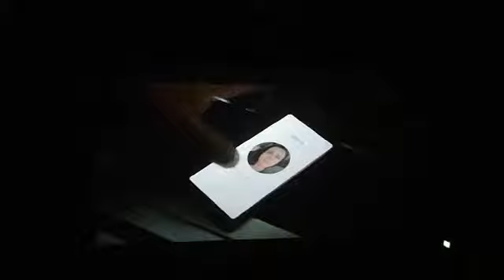Avengers End Game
Escena de Avengers End Game